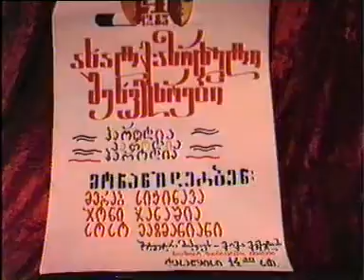merab sichinava - Samedicino 1985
parodisti merab sichinava.UNIVERSITETI